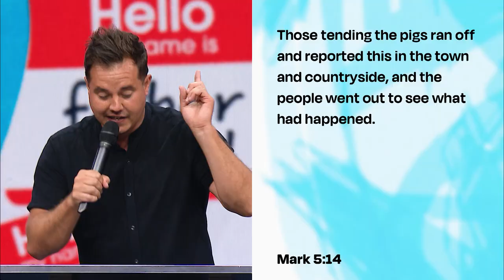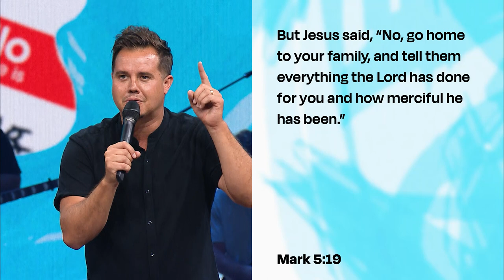HEALING THE MAN'S MIND | PAUL DAUGHERTY | SERIES: MIND GAMES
SERMON NOTES
MARK 5:1-21
HEALING THE MAN’S MIND--- everything starts in the mind--- our greatest success and greatest failures come from our minds—the thoughts—
He has no name- he has been labeled by his appearance—he’s bent over, he’s wild—the bible says he possessed by spirits—it had control over his body, his spirit, him what you suffer from does not define who you are--- YOU ARE NOT YOUR DIAGNOSIS--- what you SUFFER FROM is NOT WHO YOU ARE… --YOU are not an ALCOHOLIC--- you are a child of GOD… you are not a COCAINE ADDICT—you are a child of God… THE DEVIL wants you to BELIEVE your IDENTITY is tied to your diagnosis, your condition, your hurts, your wounds, your past… YOU are NOT what you’ve done, or what others have done to you… WHY are you BENT OVER??? –for this woman it could have been the abuse of her husband or dad or mom—abusive words or actions—or it could’ve been self-abuse—self-harm—self-esteem--- or it could have been an addiction—pills, drinks, drugs, sex-addictions,--crippled by the spirit…
---Jeremiah 6:14 says: “They offer superficial treatments for my people’s mortal wounds” (New Living Translation). Take this Scripture as an admonition to treat your wounds appropriately rather than superficially. Get the help you need before the wound further infects you or those around you. Treat deeply what needs treating rather than just giving it the minimal amount of attention needed—hoping it will eventually go away. You’re worth the effort, and God will honor your efforts to get the help you need to heal what is broken in your soul.

--PROVERBS 23:7 KJV—as a man thinks so is he… --- THE MIND Is the ENGINE for the LIFE--- it is where ideas, actions, decisions, contemplations, meditations, feelings, desires are all prepared and released… If the Devil plagues your mind, he can direct your behavior! Where your mind is at is a good condition of your future actions… CRIMINALS in PRISON serving LONG SENTENCES for the WORST CRIMES--- say it started in their mind there was something brewing in the minds...
-What dark places has your mind been going? Have you been fighting depression, suicidal thoughts, lustful thoughts, and angry violent imaginations-
-Our mind is what the Devil uses to contaminate our heart- once he takes control- he dictates our actions like a puppet on a string!
-MARK 5:1-20---BUT JESUS SEES HIM JESUS SEES you—HE SEES your PAIN--- HE HEARS YOUR CRIES---your inner turmoil—HE sees beyond the OUTER appearance--- and JESUS CALLED HIM---Jesus is calling you!
LEGION--- surrounded by DEMONIC VOICES---WHO’S VOICE has been haunting you? Keeping you awake? Stirring your anxiety? —PUT ON HEADPHONES---TUNE OUT THE HATERS IN YOUR HEAD THIS MAN was AFFLICTED & AFFECTED by the voices in his head--- MULTIPLE VOICES in the head---

SOMEONE IN THEIR RIGHT MIND HAS FOCUSED ON THE RIGHT VOICE & ACCEPTS THE RIGHT THOUGHTS Right Mind- loving people, pure, honoring of others, compassionate, forgiving, peaceful, understanding, rested, alert and alive, confident, joyful, etc…
-Where the mind goes, the man follows. If you think about hot fudge Sunday long enough- you will go get one.

---WHAT BROUGHT HEALING TO THE MAN’S MIND---
1---the presence of JESUS
2---the words of JESUS
3---the deliverance of JESUS
4---the purpose of JESUS